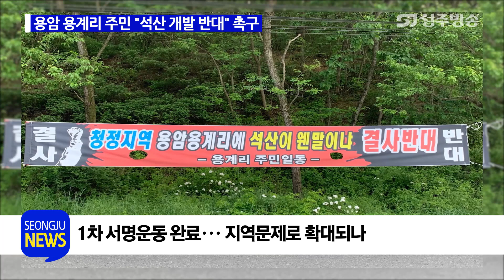용암 용계리 주민 "석산 개발 반대" 촉구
이 영상은 기사의 일부분을 가져와 만들었습니다.
"용암 용계리 주민 "석산 개발 반대" 촉구"의 기사 내용을 더 보고 싶으시다면 성주신문 홈페이지를 참고해주세요.

성주의 정보를 빠르게 얻고 싶으시다면 페이스북에

KT olleh tv이용자 시라면 채널 789를 등록하여 tv에서도 보실 수 있으십니다.

TRACK INFO
Voice : Typecast.ai(성우진 : 성태)